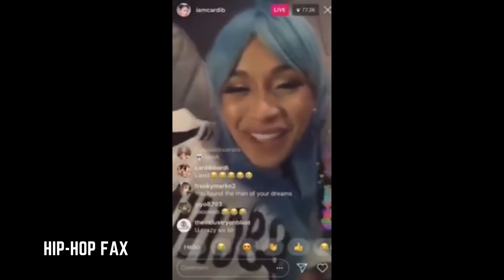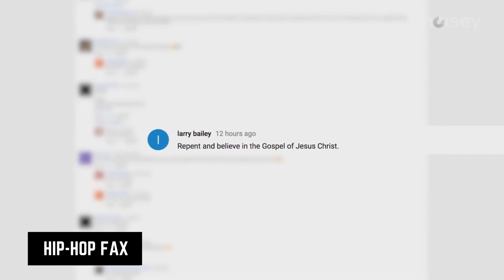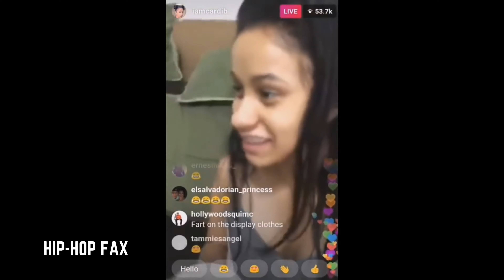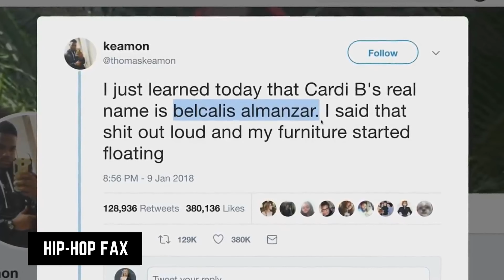Cardi B BEST/FUNNIEST MOMENTS